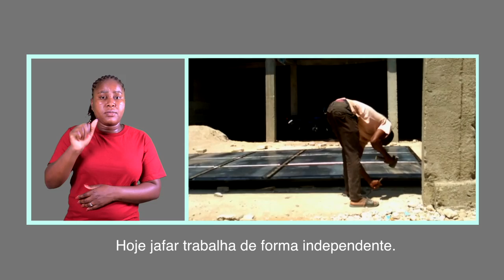JOVEM SURDOS EM NAMPULA GERE RENDA NA SERRALHARIA